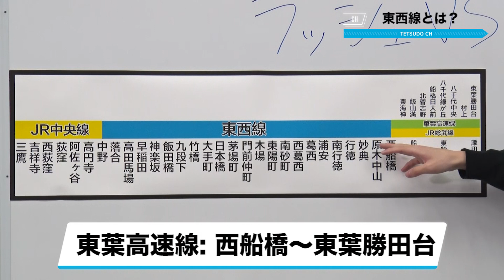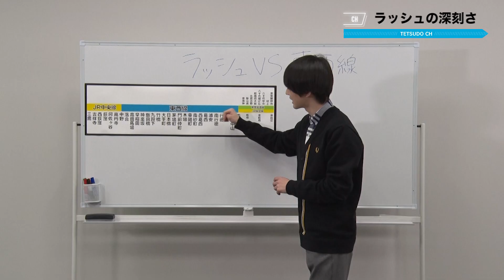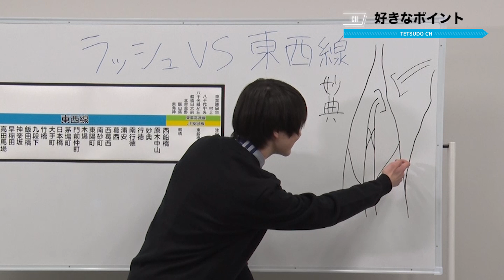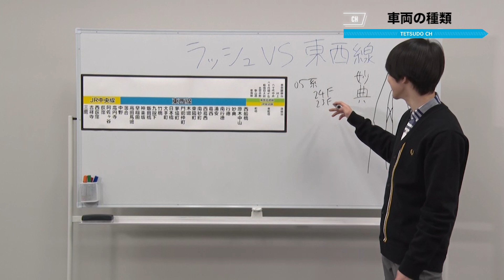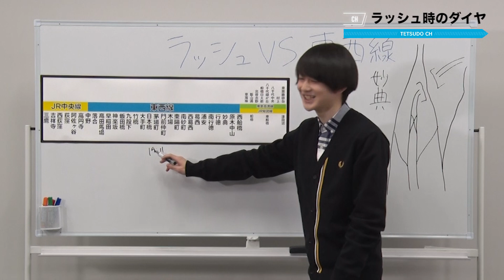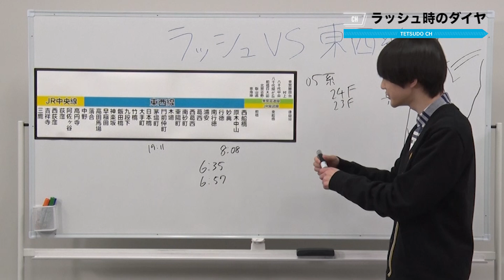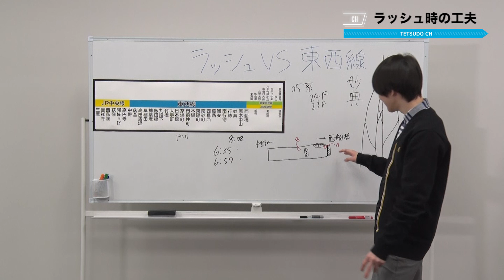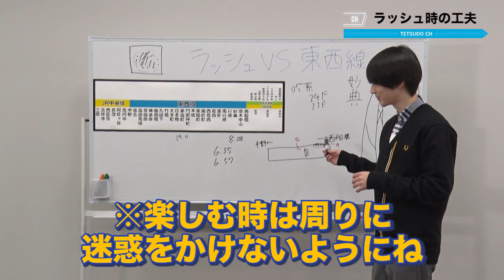【ラッシュvs東西線】路線紹介① 東京メトロ東西線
東京メトロ東西線の路線解説をしました。推しポイントをいくつか紹介したので、皆さんもぜひ、自分の目で確かめにいってみてください！

0:00 オープニング
　レ　路線概要
1:33 ラッシュの深刻さ
2:08 好きなポイント
　レ　妙典の配線
3:33 車両の種類
　レ　車種が豊富
　レ　熱い編成
5:45 ラッシュ時のダイヤ
　レ　夕方のレア行き先
　レ　朝のレア行き先
　レ　〇〇始発登場
8:30 ラッシュ時の工夫
　レ　茅場町駅の構造
　レ　茅場町の連携プレー
11:07 エンディング